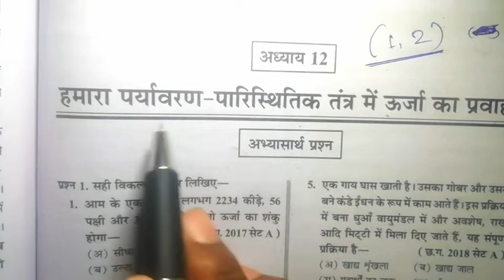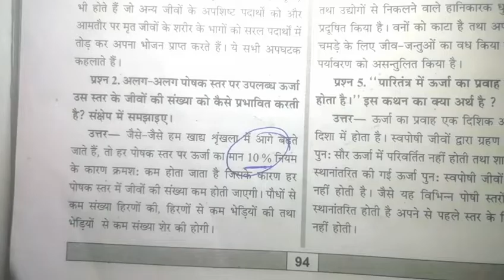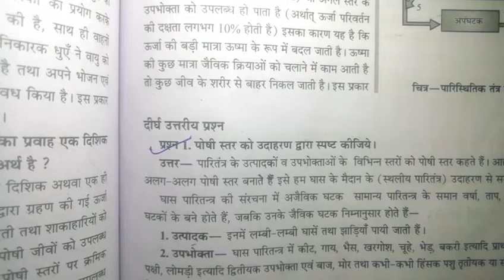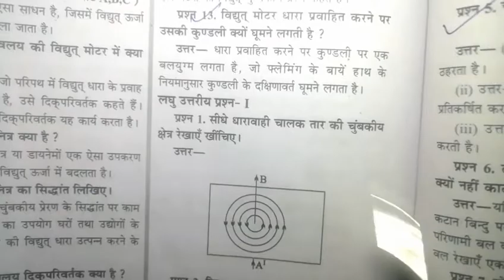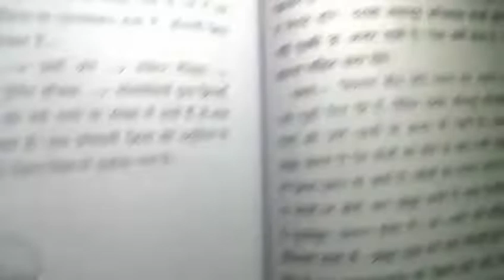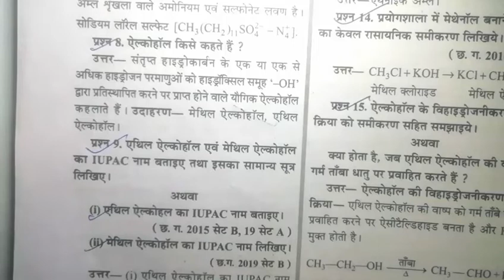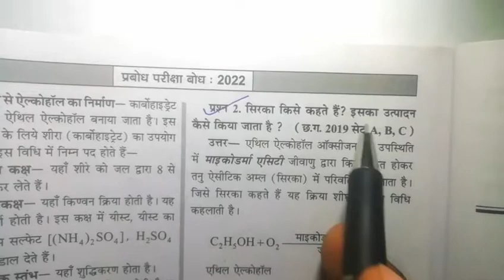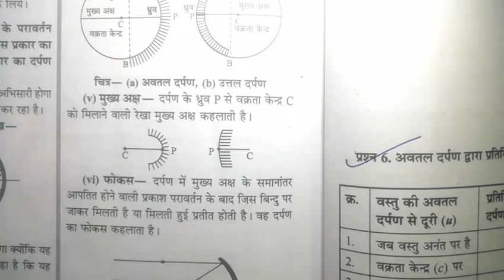cg board वार्षिक परीक्षा विषय-विज्ञान कक्षा 10वी 2022|| class 10 annual exam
cg board कक्षा 10वी अर्धवार्षिक परीक्षा एवं वार्षिक परीक्षा 2021-22|| class 10 half yearly exam|| प्रश्न बैंक

cg board most imp question, CG Board वार्षिक परीक्षा पेपर 2022 Class 10th hindi  annual exam 2022, Exam Important Questions Paper दसवीं cgbse बोर्ड मार्च  माह परीक्षा वार्षिक, CHHATTISGARH Board annual exam  Paper 2022, cg board important questions annual exam  class 10, hindi mahatvpurn prsan important questions varshik  parikhsa ke liye, cg board cgbse important questions varshik pariksha  exam, 10th annual exam 2022